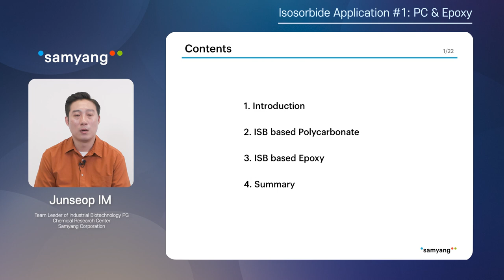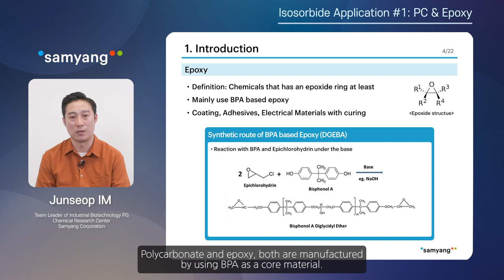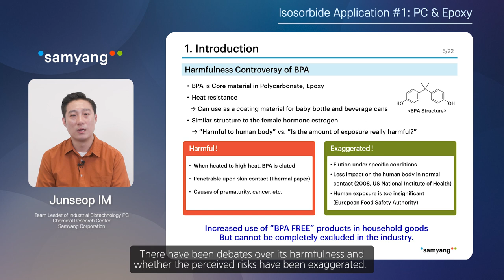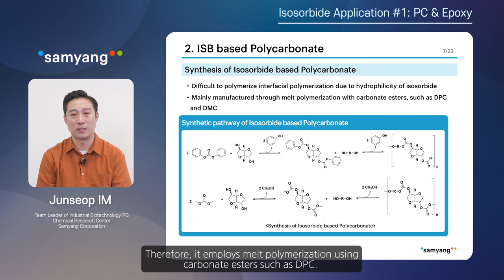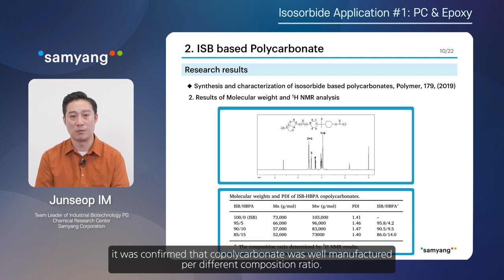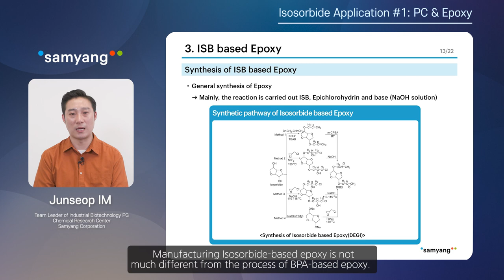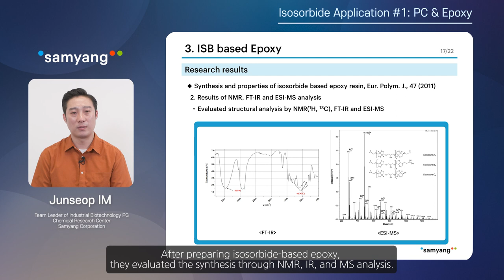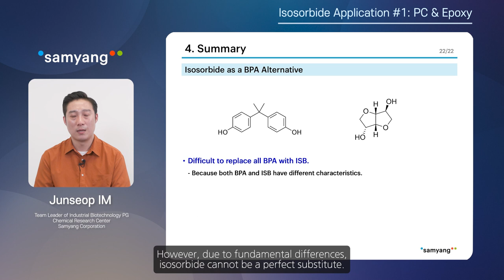Isosorbide Application : Polycarbonate & Epoxy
Isosorbide를 활용한 Polycarbonate와 Epoxy 적용 방법